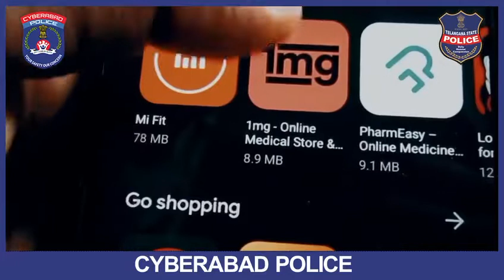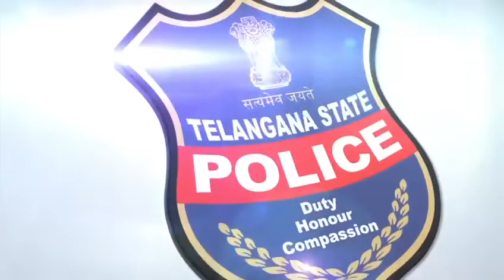నకిలీ యాప్స్ తో ఇబ్బందుల్లో పడకండి.. ఆన్ లైన్ పేమెంట్స్ చేసే ముందు ఆలోచించండి I సైబరాబాద్ పోలీస్